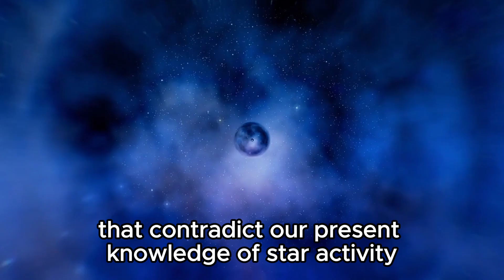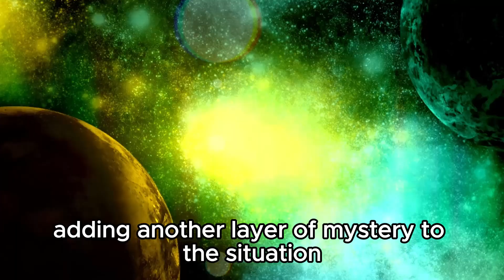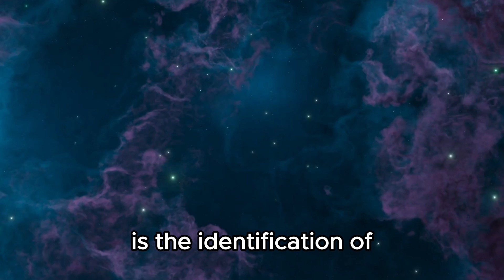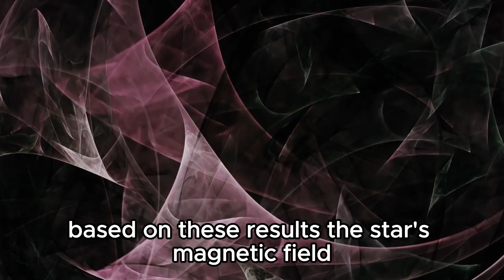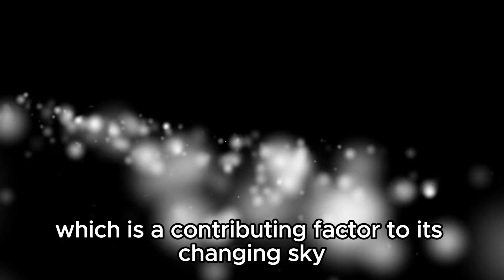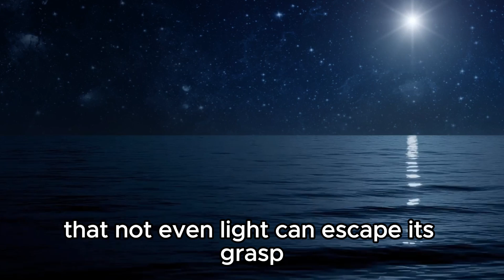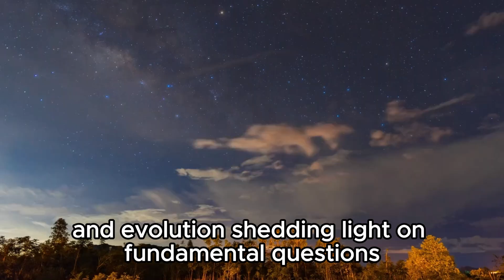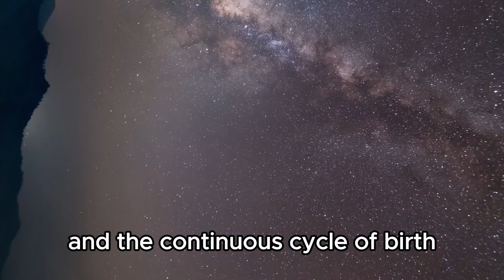James Webb Telescope Detects CHILLING Discovery About Betelgeuse Explosion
🔭 The James Webb Telescope has made a chilling discovery about Betelgeuse's explosion! Join us as we uncover the latest findings that shed light on the mysterious behavior of this giant star, raising questions about its future and our understanding of stellar evolution.

🌌 Explore the implications of this unprecedented observation and what it means for astronomy and our perception of cosmic events.